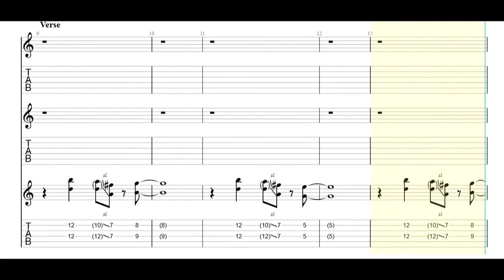White Denim - A Place To Start (Downtown) Guitar Tabs [TABS]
White Denim - A Place To Start (Downtown) PDF AND Guitar PRO Tabs [TABS]